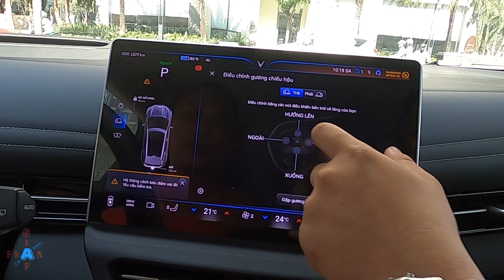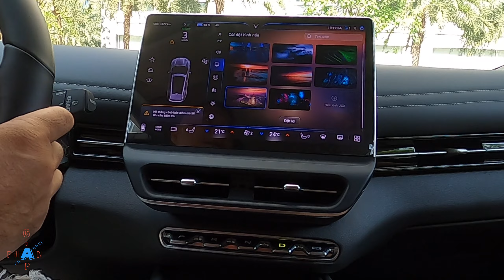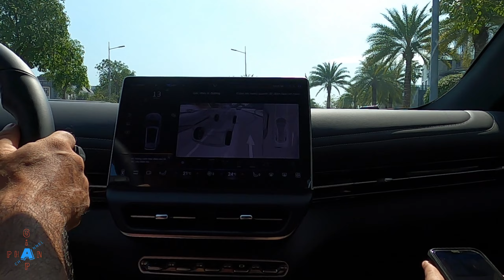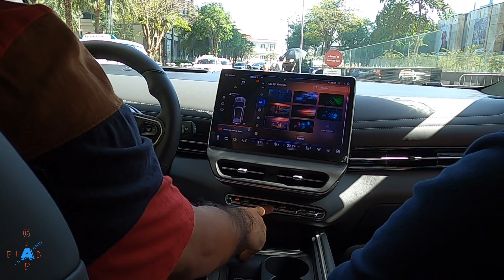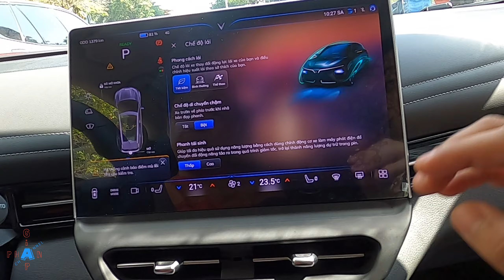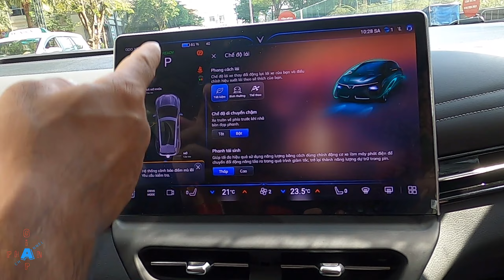Vinfast VF7 DRIVE TEST - Dáng Đẹp Mạnh Mẽ Êm Ái Có Đáng Mong Chờ 2024